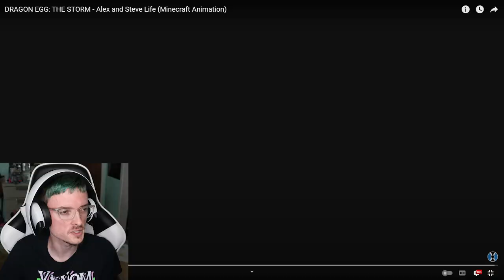"DRAGON EGG: THE STORM" by Black Plasma Studios Reaction!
In this Video, I will be reacting to DRAGON EGG: THE STORM - Alex and Steve Life by Black Plasma Studios!